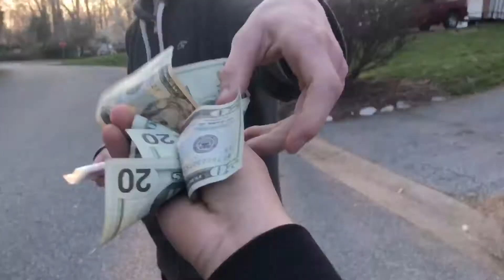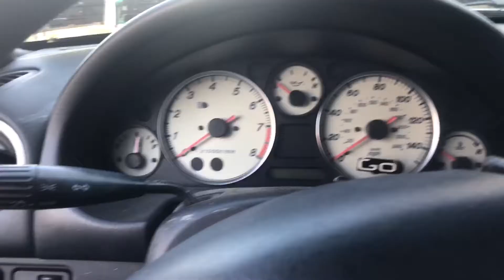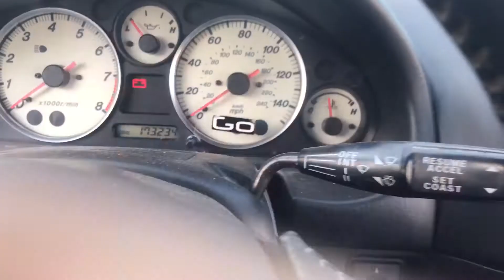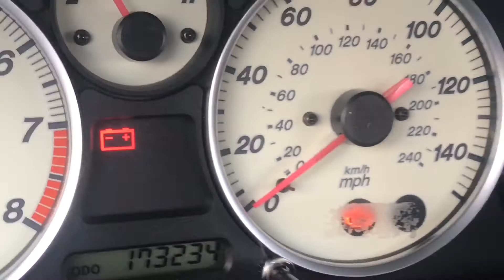MY NEW CAR!!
HELLO! Very happy to start working/filming her and hope you are too!❤️